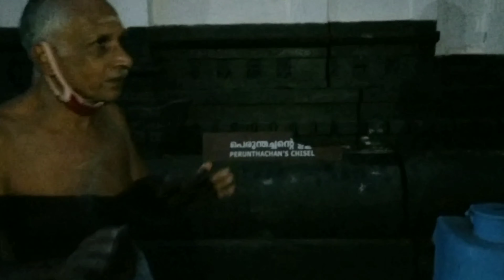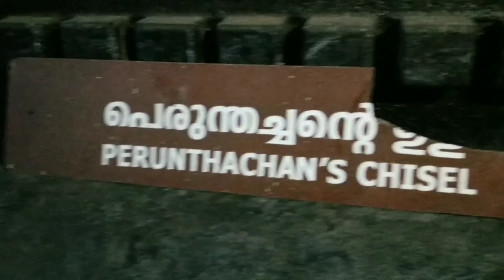പന്നിയൂർ ശ്രീവരാഹമൂർത്തി ക്ഷേത്രം vlog || Panniyur shree varahamurthi temple vlog.